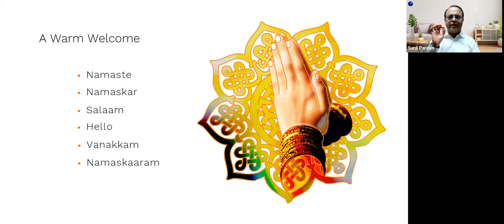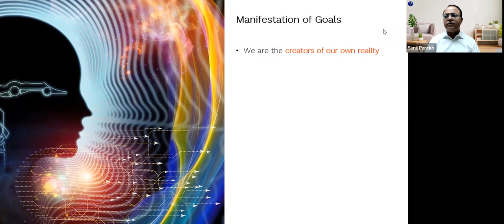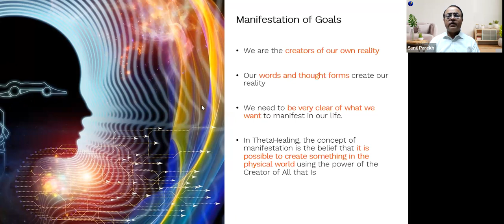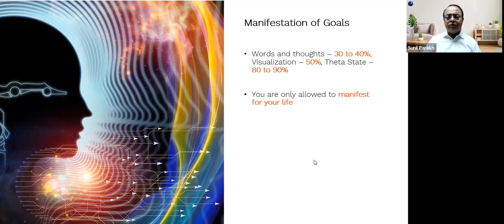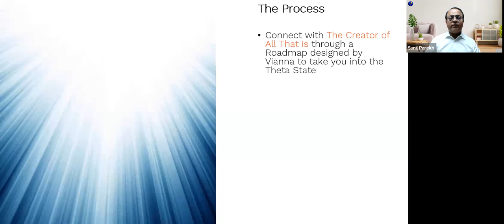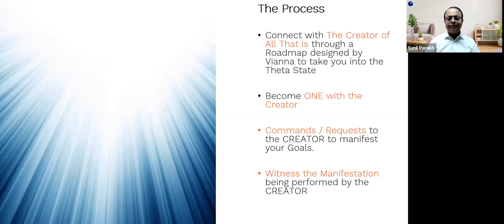Lifetime 5 AM Club - Day 172, February 7, 2024